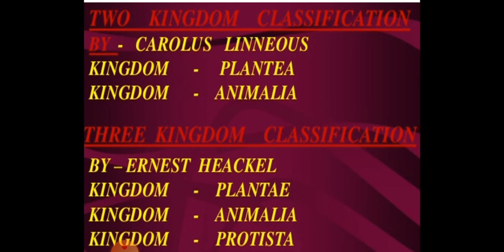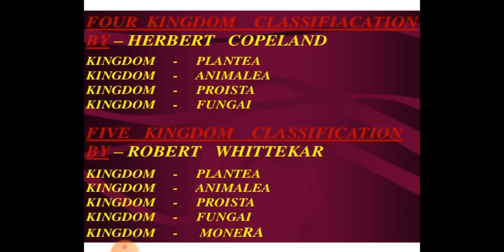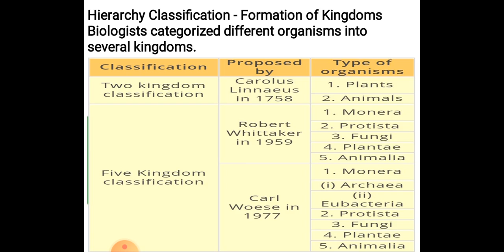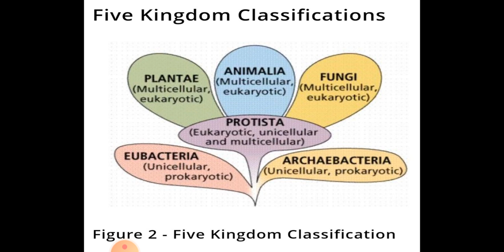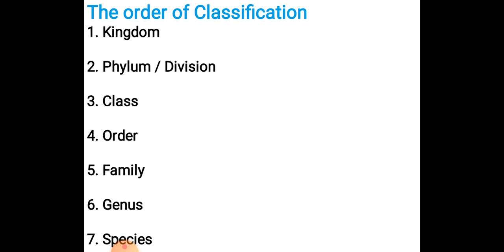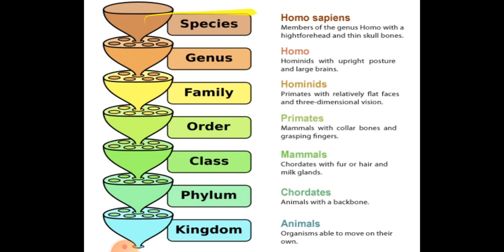Biology ll Diversity in Living Organisms ll Hierarchy of Classification